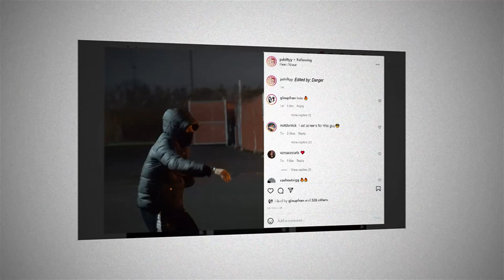ghoul! - pshifty (official video)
first music video !
thank you maajins thank you mimo thank you bleedin thank you danger and thank you to everyone else who helped me get to this point , enjoy!
## heartablaze

prod by maajins
social medias: